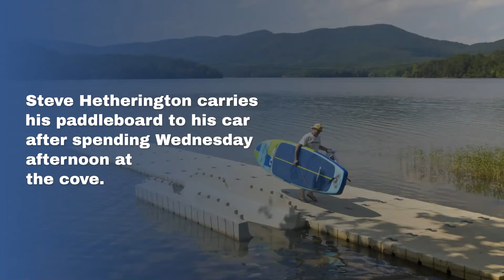Carvins Cove keeps rowing along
Whether it be for fishing or paddleboating, multiple people enjoyed the warm summer day at Carvins Cove on Wednesday.

Photos by Stephanie Klein-Davis | The Roanoke Times